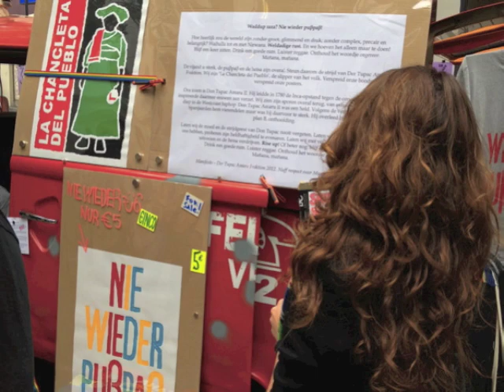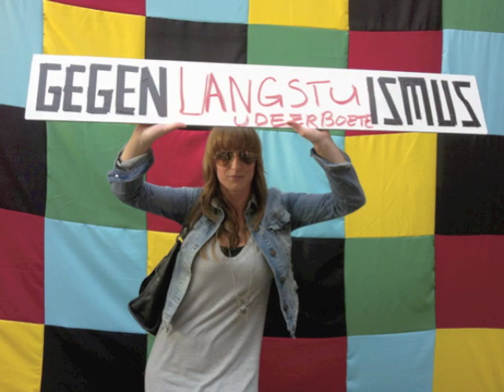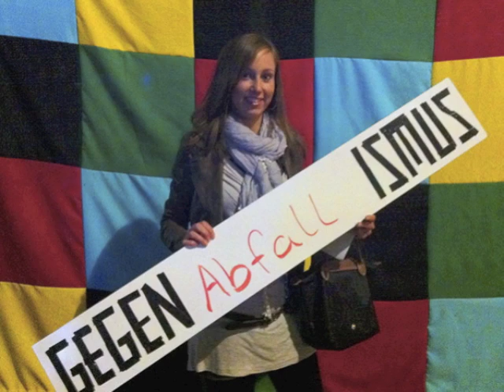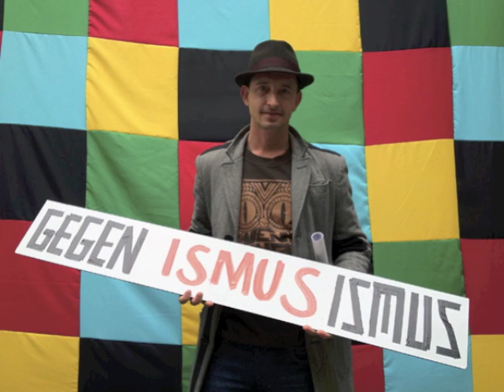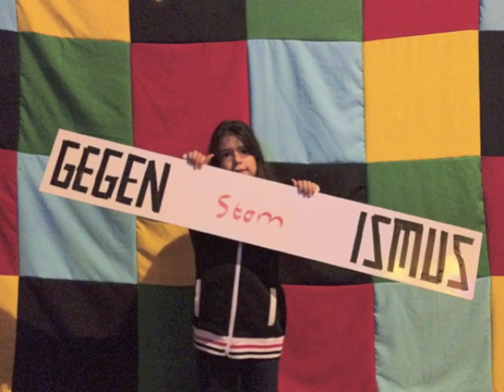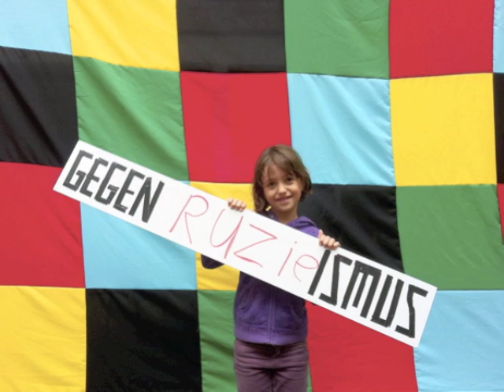Der Tupac Amaro Fraktion - Witte De With Festival Recap Compilation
NIE WIEDER PUßPAß!!

Our "Der Tupac Amaro Fraktion" street campaign and poster series against unnecessary hoopla and fuss. Part of the Wereld van Witte de With Festival in 2012. TAF is a project by artists Janjoost Jullens and Baschz Leeft.